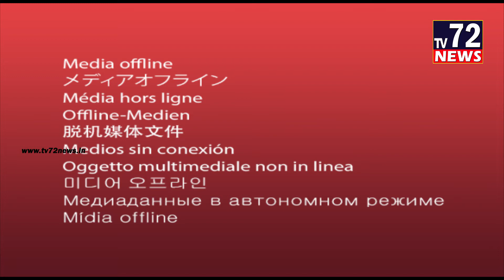తూర్పు గోదావరి జిల్లా ఏలేశ్వరం మండలంలోని స్థానిక సంస్థల ఎన్నికల్లోఅడపా పద్మావతి నామినేషన్ లు దాఖలు